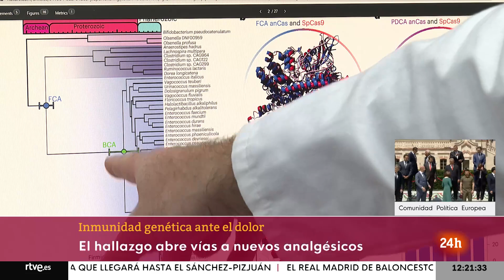ADN: INMUNIDAD genética ante el DOLOR, una MUTACIÓN del gen FAAH funciona como BLINGAGE | RTVE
Hallan a una mujer en Escocia que posee una modificación genética muy particular. El gen FAHH-OUT, así es como lo han bautizado, hace a esta mujer de 75 años inmune al estrés.

Los científicos ya han empezado a investigar sobre esta barrera natural al dolor. César Benito, Catedrático de Genética de la Universidad Complutense, nos expone en profundidad las aplicaciones y el futuro del hallazgo.